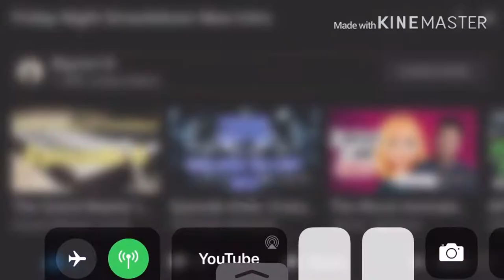[FNAF/SFM] Happy Bday InTheShadows! REACTION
FNAF SFM happybday link to razor website, any purchase made through link i will get a cut of